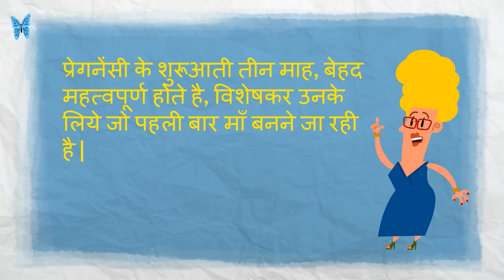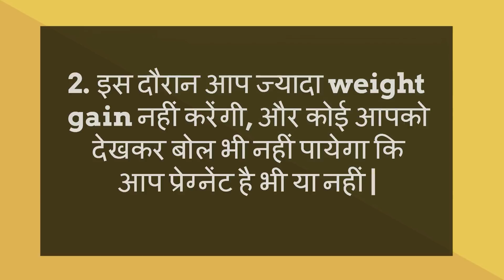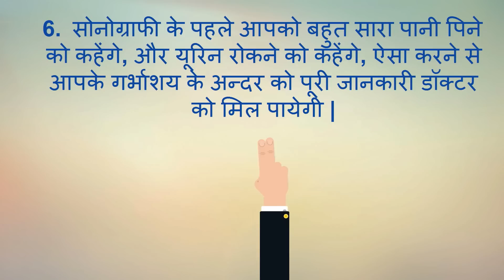प्रेगनेंसी के शुरूआती तीन माह/first three month of pregnancy/precaution during 3 months of pregnancy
प्रेगनेंसी के शुरूआती तीन माह (0 से 3 माह)/ first three months of pregnancy/ precautions during 0 to 3 months of pregnancy-- This video will show you the precautions during first three months of pregnancy, what are the changes in your body during the first trimester of pregnancy.

5. Changes during Fifth month of pregnancy in Hindi/ Changes in mother during fifth month of pregnancy
7. Fat melting weight loss Drinks/ lose weight in 15 days/15 दिन में आसानी से वजन घटाए
8. What are the 5 signs and symptoms of labor pain in hindi/ क्या है प्रसव के 5 संकेत
12. Development in Baby during Fourth month of Pregnancy in hindi/ चौथे माह में शिशु का विकास
13. How to do Pregnancy test at home in hindi/how do i know i am pregnant
14. What to do During ninth month of Pregnancy in Hindi/प्रेगनेंसी के नौवे माह में क्या करे
About my channel Womencorner:
Hello Beautiful,